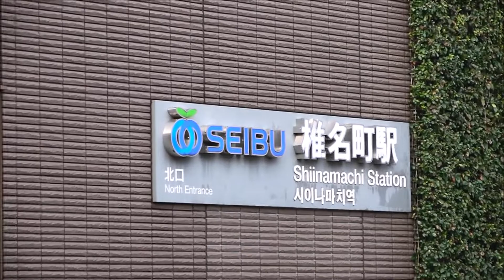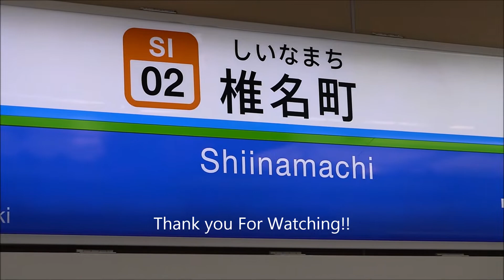【鉄道PV】西武池袋線 椎名町駅を通る朝の電車たち Morning Trains at Shiina-machi Station (Tokyo, Japan) 【Sheena Easton】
西武池袋線は、東京都と埼玉県をむすぶ通勤鉄道路線です。椎名町駅は、池袋から1つ目の駅。平日朝の7時から9時頃は、通勤通学の人々のため たくさんの電車が走ります。この動画では、シーナ・イーストンの「モーニングトレイン」にのせて、椎名町駅を通る西武池袋線の電車たちを写しています。

途中から出てくる銀色の丸い列車は、西武鉄道が誇る新型特急電車「Laview」です。足元まである大きな窓と、リビングのようなゆったりした黄色い座席が特長です。日本を訪れることがありましたら、是非 特急列車「Laview」に乗って、飯能や秩父を訪れてみて下さい。

The Seibu Railway Ikebukuro Line is a commuting railway line that runs between Tokyo and Saitama Prefecture. Shiina-machi Station is the first station from Ikebukuro. From 7:00 to 9:00 on weekday mornings, many trains run for those who commute to work or school. This video shows the trains on the Seibu Ikebukuro Line in the morning passing through Shiina-machi Station on the "Morning Train" of Sheena Easton.

The silver round train that comes out on the way is the new limited express train "Laview" that Seibu Railway is proud of. It features large windows that extend to your feet and spacious yellow seats that resemble a living room. If you ever visit Japan, please take the Seibu Railway limited express train "Laview" to visit Hanno and Chichibu.